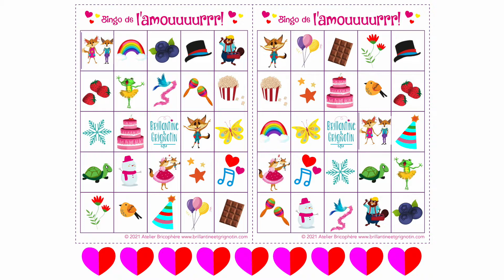Voyage au pôle Nord! - Brillantine et Grignotin (Spectacle pour enfants en français)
Pour plus d'infos sur nos offres de spectacles ou pour acheter notre Livre-CD, visitez

Voici le 25e épisode de nos spectacles en streaming, présentés sur notre page Facebook

Brillantine a envie de visiter le pôle Nord! Plusieurs surprises attendent Brillantine et Grignotin dans leur voyage...

BINGO DE L'AMOUUURRR! - ÉPISODE 26 (Saint-Valentin)
Téléchargez et imprimez vos cartes de Bingo pour notre direct de la Saint-Valentin, dimanche le 14 février 2021 à 10h (Québec) et 16h (France)!

Présenté tous les dimanche sur Facebook: 10h00 (heure du Québec, Canada) ou 16h00 en France. Les spectacles sont rediffusés sur notre chaine YouTube en HD.

Rejoignez notre groupe Facebook Les copains de Brillantine et Grignotin pour nous partager vos projets créatifs!

Brillantine et Grignotin offrent des spectacles pour les 2 à 9 ans. Ils vous invitent au coeur de la Forêt des Petits Fruits dans l'univers joyeux et rigolo de Brillantine et Grignotin. Conte, féerie, humour et chansons sont au rendez-vous!

Un merci spécial à Isabelle Pépin pour le graphisme, Manon Larivière pour les illustrations et Camille pour la voix narrative!

Crédits images: Pexels, Pixabay et Freepik. Ivan Tamas (illustration), vistaalmar.es (narval), Natalia Kollegova (rennes), Enrique Lopez Garre (phoques). Illustrations Bingo de l'Amour copyright Brillantine et Grignotin.